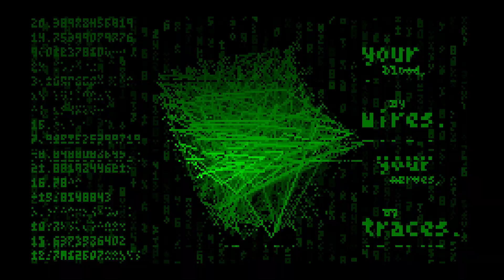[TIC-80 Demo] Enfys - Machine Divinity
For TIC-80
Came 3rd place in the Deadline 2024 Wild compo